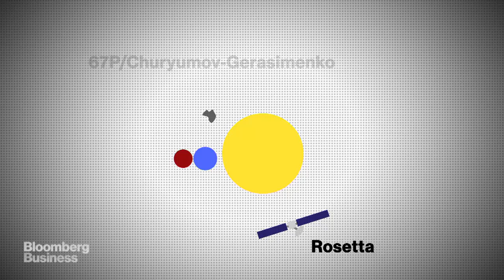Philae Lander Finally Slingshots Around the Sun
Aug. 11 -- The Philae lander is flying through the solar system on the back of a comet.  Philae started its journey to meet up with Comet 67P/Churyumov–Gerasimenko ten years ago. It landed on the surface in November 2014 and on August 13, 2015 the Philae will experience "Perihelion," the point when the comet will be the closest to the Sun during its 6.5-year orbit. Scientists are watching closely to see if Philae sends back new information about its brush past the Sun and more data about its celestial host.